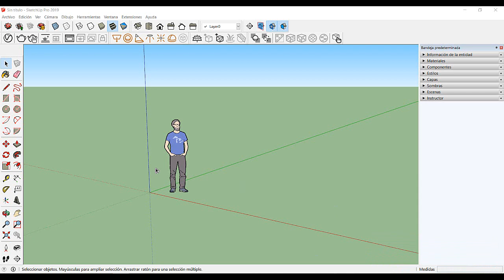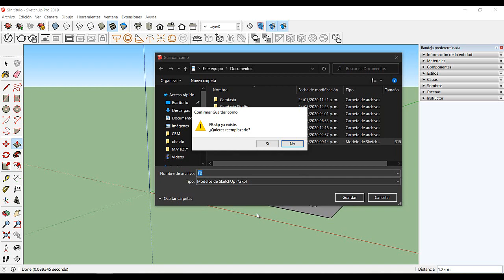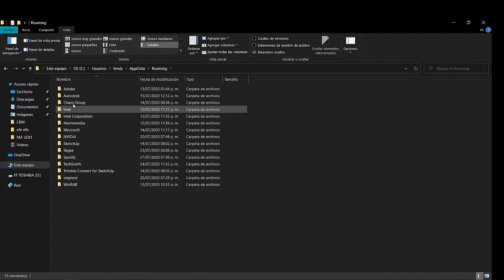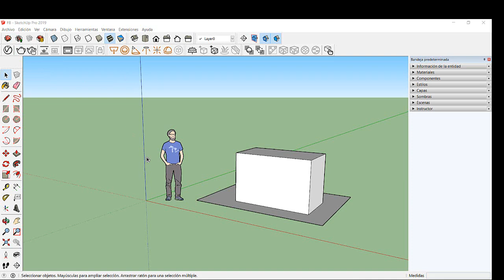V-ray 3.4 para Sketchup Frame Buffer no responde | Porque no puedo renderizar SOLUCION 😎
Todos hemos pasado ese momento trágico-estresante en donde no podemos renderizar nuestros modelos en Sketchup,  por aquí te dejo este video como posible solución para que sigas renderizando tus proyectos.

Te recomiendo que guardes este video porque este detalle, por experiencia propia, no sucede una sola vez.

Saludos.